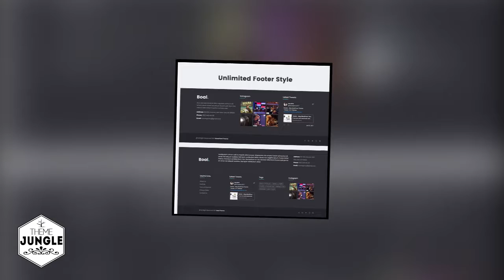Boal - Newspaper Magazine News + Download